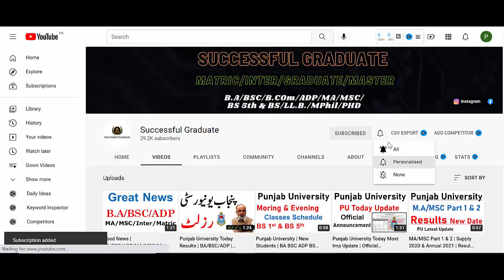Bad News | BA/BSC/ADP/MA/MSC Students | Most Imp News PU UOS BZU IUB GCUF UOG Official News PU UOP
8th 5th
FA FSC ICS I.COM
11th 12th